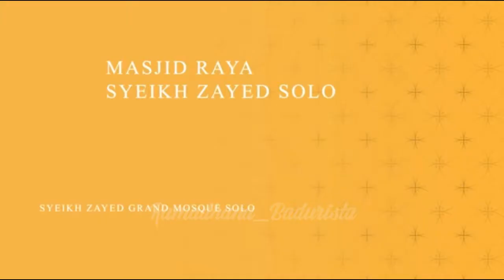Viral!!! Peletakan batu pertama masjid Syaikh Zayed di solo|desain grand Syaikh Zayed mosque